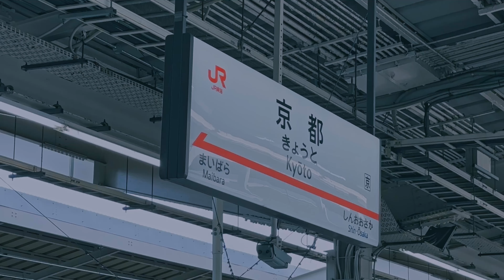Lost in Translation | Recreating the Alone in Kyoto scene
Recreating the beautiful Alone in Kyoto scene in Sofia Coppola's Lost in Translation (2003), starring Scarlett Johansson. The soundtrack of the original scene is from the Talkie Walkie album by the French electronic music duo Air.

Check out the film locations in the movie below. I shot the video on a Sony A73 and edited in DaVinci Resolve.

Film Locations:
Nanzen-ji Temple - gate and path
Heian Shrine - entrance and gardens

Other Locations:
Tokaido Shinkansen
Kyoto Station
Chion-in
Hojo Garden
Maruyama Park